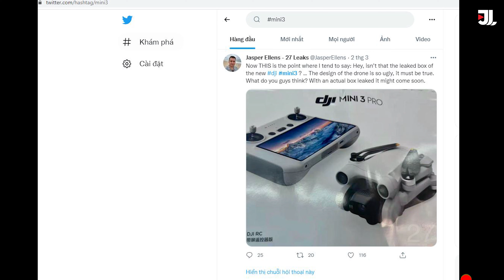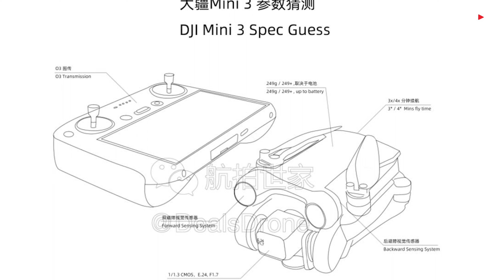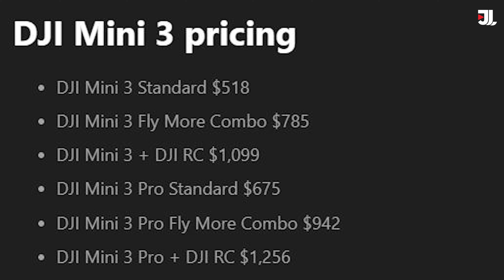Cập nhật những tin tức mới về Flycam DJI Mini 3 sắp ra mắt - JOLAVN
Mua hàng tại :
DJI mới đây đã cho ra một vài thông tin liên quan đến mẫu flycam mới sắp sửa ra mắt vào khoảng tháng 4 năm 2022. Flycam này mang tên Mini 3. Tiếp tục là một mẫu flycam mini nhỏ nhẹ, nâng cấp của chiếc Mini 2 thời gian qua. Đây là một mẫu flycam đầy hấp dẫn với việc trang bị thêm nhiều những tính năng và chức năng mới hơn. DJI Mini 3 trang bị công nghệ truyền sóng tốt hơn cho khả năng bay xa hơn.